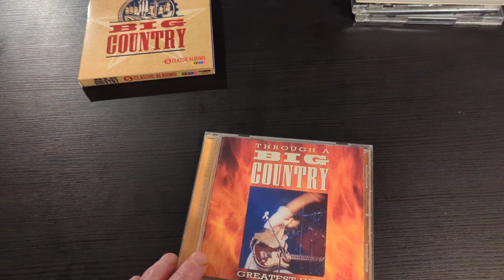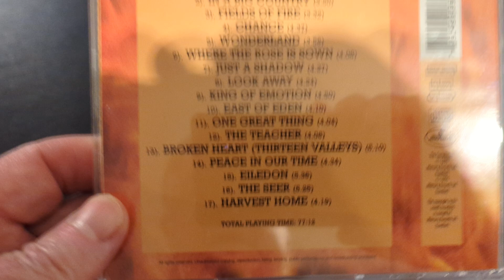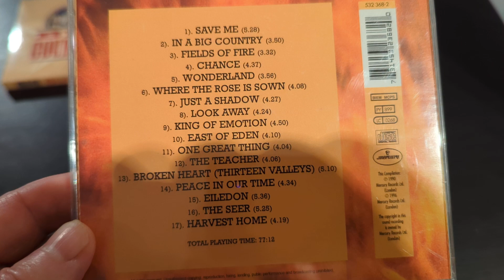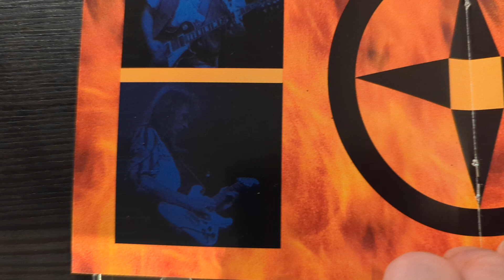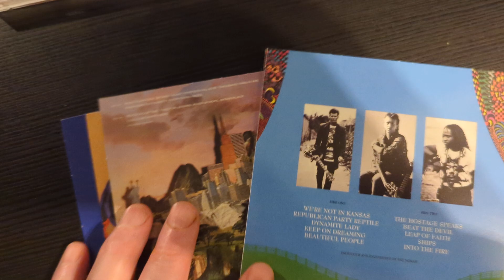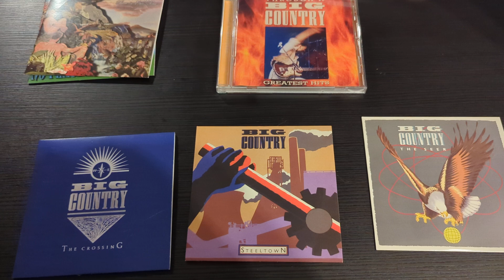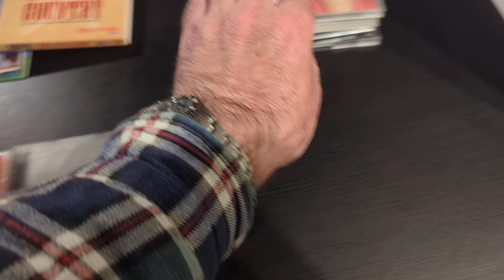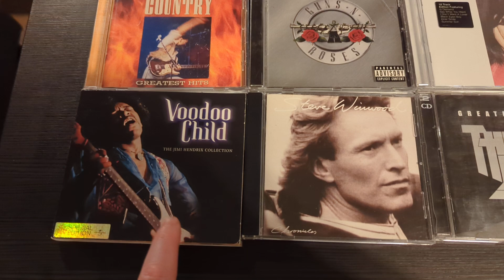The Best of Big Country (Greatest Hits)